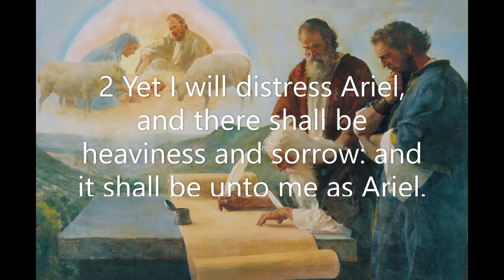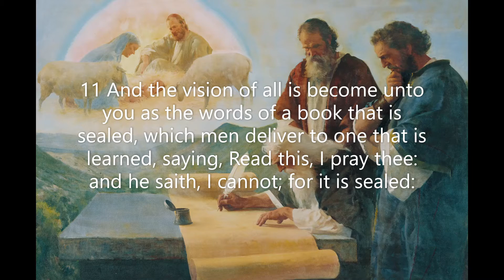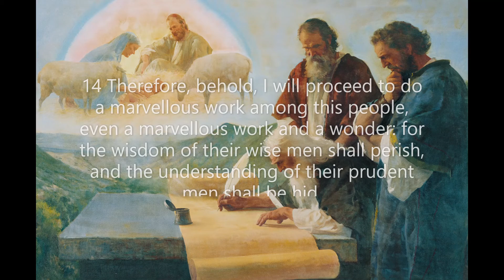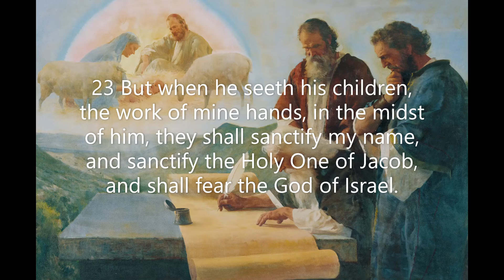Isaiah Chapter 29: Vengeance for Jerusalem (KJV)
The book of Isaiah is sometimes called 'the gospel of the Old Testament' because of its numerous prophetic declarations about the Messiah and the importance of salvation. Those prophecies were fulfilled in the life and ministry of Jesus so clearly that we recognize them as an undeniable miracle of prophetic utterance. Isaiah's personal experience of the miraculous is also a highlight of the book, as the prophet has a supernatural encounter with the presence of God.
 Many of Isaiah's prophecies involve the judgement of God upon various cities. Isaiah's prophetic words also predict the restoration of God's people. The book then rallies to the point of prophetic comments about the future of God's people and their final destiny.
 In describing the entirety of Isaiah's book of prophecy, one concludes that there are two major divisions. One is the prophecy of judgment and the other is the promise of salvation. Both the judgment and salvation prophecies are tied perfectly together with the hope and reality of the Messiah, our Lord and Savior, Jesus Christ.